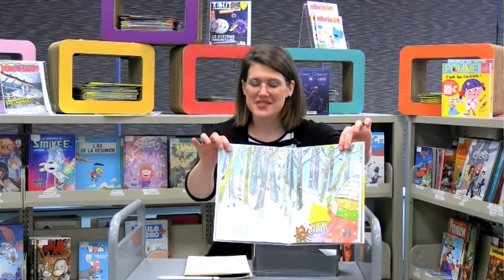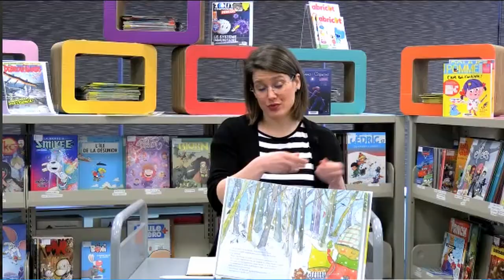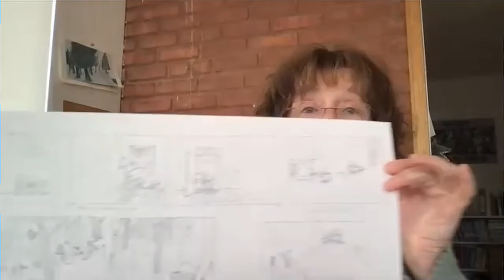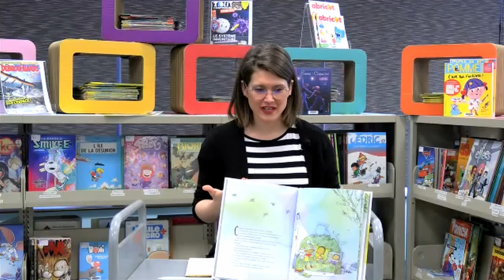Les secrets derrière les dessins de l’illustratrice Marie-Louise Gay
Pour vous procurer les livres physiques à la bibliothèque de Val-d'

Les apprenti[e]s sont des trousses littéraires principalement sous forme numérique qui permettent aux élèves de tous les niveaux du primaire d’explorer le monde de l’édition par le biais d’activités stimulantes et créatives. Il s’agit d’un complément aux activités pédagogiques de l’école.

Les contenus ont été créés par les Bibliothèques municipales de Val-d’Or grâce à une subvention du ministère de la Culture et des Communications et en partenariat avec la maison d’édition Dominique et compagnie.